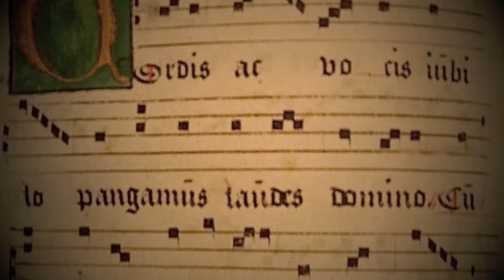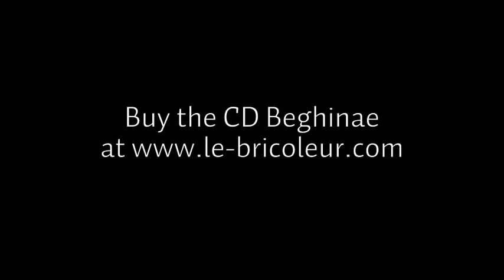Chant of the Beguines - Cordis ac vocis (fragment)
Chant Group Psallentes♀ sings the responsory Cordis ac vocis (fragment)

These are the 'beguines' singing: Sarah Abrams, Soetkin Baptist, Katelijne Boon, Rozelien Nys, Marina Smolders, Barbara Somers, Rein Van Bree, Kerlijne Van Nevel, Veerle Van Roosbroeck. Artistic director Hendrik Vanden Abeele.

Artwork by naive artist Hilde Vertommen.